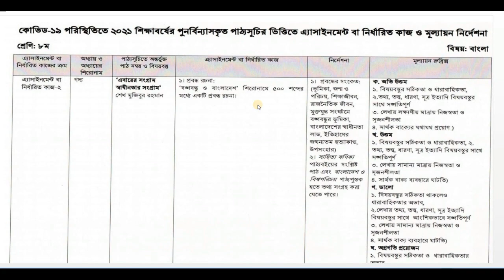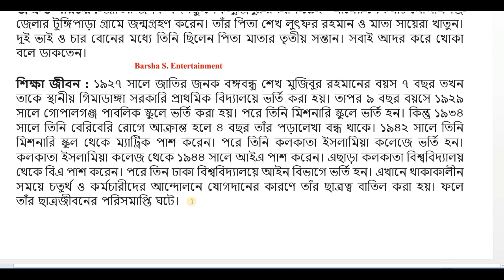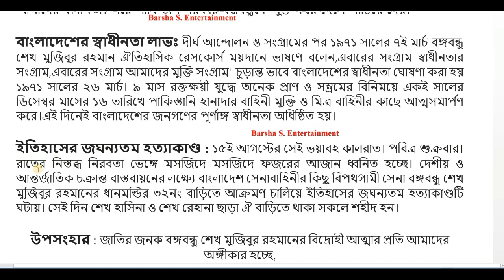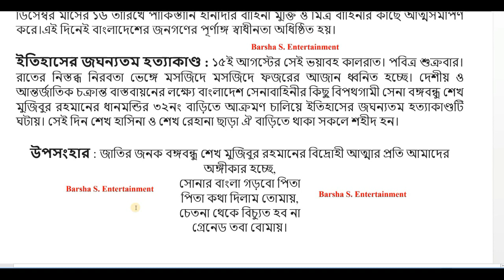Class 8 || Bangla Answer || 5th Week Assignment 2021 || High School Assignment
Class 8  Bangla Answer  5th Week Assignment 2021.